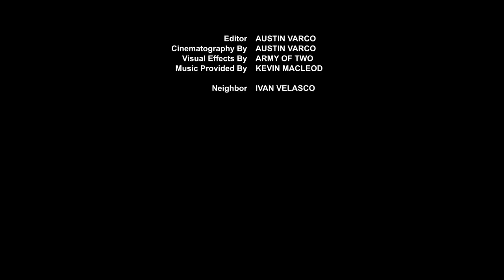Everyday Madness | Short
Another one of Afterlife's old short films, made back in 2014, this was planned and shot in 15 minutes. Following the 15 minutes, it was edited in 2 hours with help of some cheesy effects in AE (no color correction).

For those who are confused on the story:
A man leaves his house looking for the daily newspaper and notices a strange object on his lawn. He picks it up and to his surprise, it is a weapon. He shoots the weapon by accident and realizes it has much more power than his pistol. He then throws his pistol to the ground and walks away with the new gun, replacing (closing the door) on the old handgun.